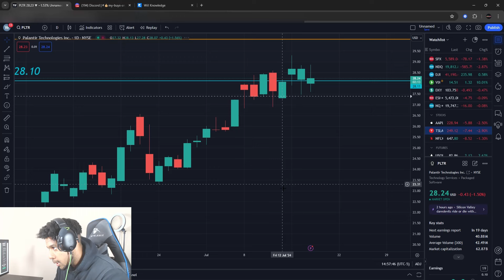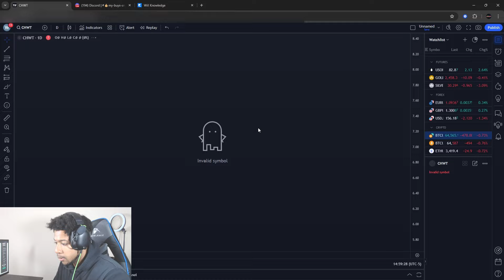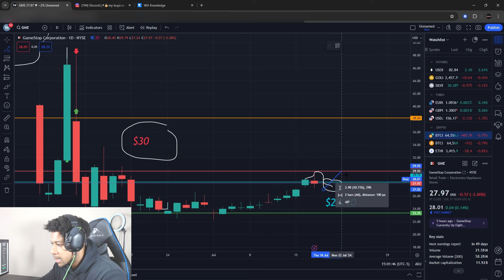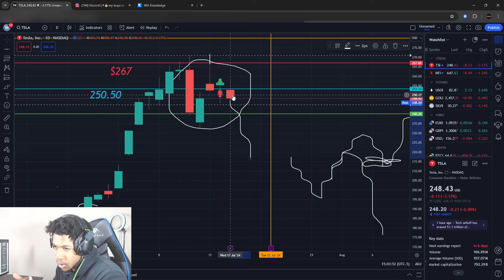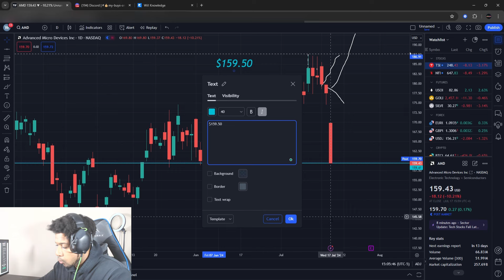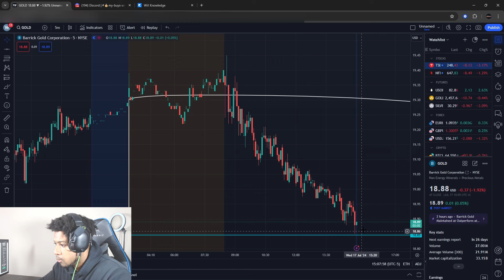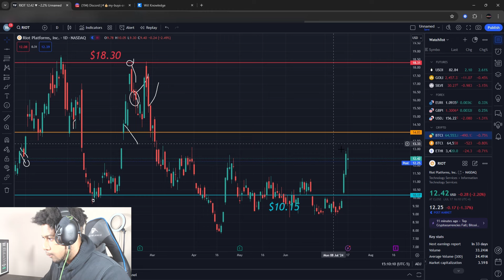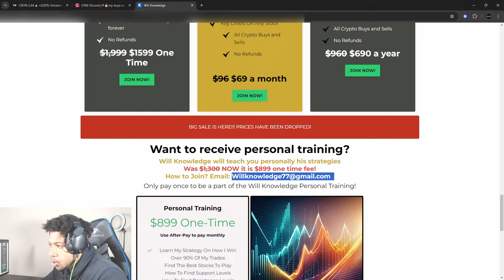Is It Time to Buy?: GameStop, Tesla, SNDL, AMC & More - Stock Market Update! | Will Knowledge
Wondering if it's the right time to buy? This video breaks down the latest trends for GameStop, Tesla, SNDL, AMC, and other top stocks, helping you make informed decisions.

Dive into expert analysis and market insights to maximize your investment potential.

The video is about "Is It Time to Buy?: GameStop, Tesla, SNDL, AMC & More - Stock Market Update!" but also tries to cover the following subjects:

Market Trends Today
Best Investment Opportunities.